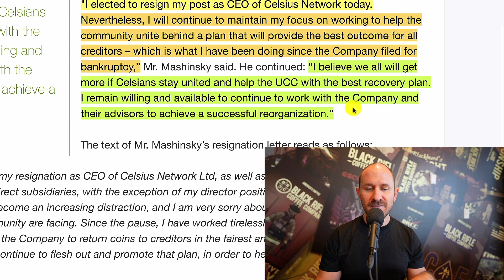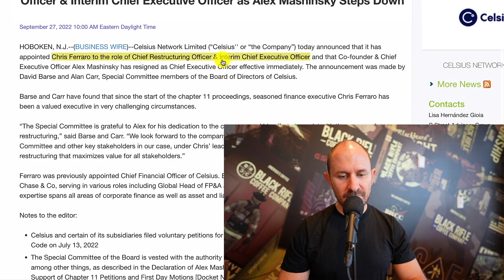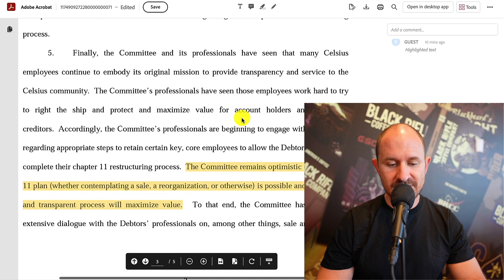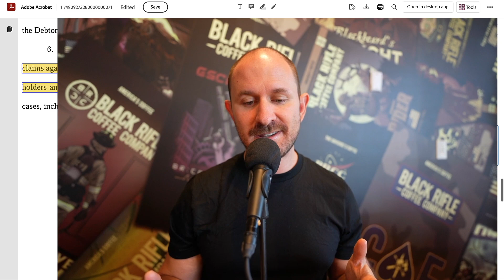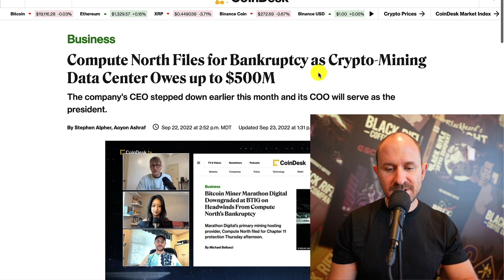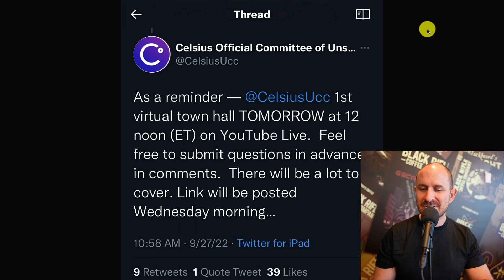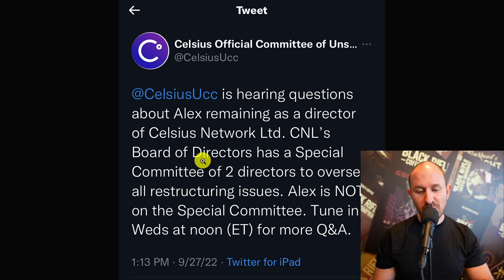Alex Resigns (Or Was FIRED) as CEO - What This Means For Recovery?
Telegram Groups:
Clawback Protection Group